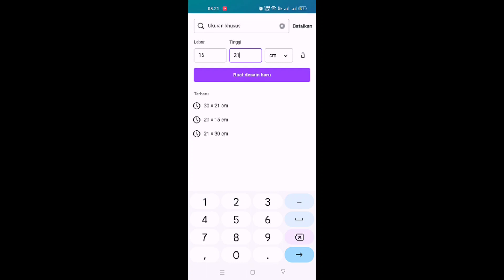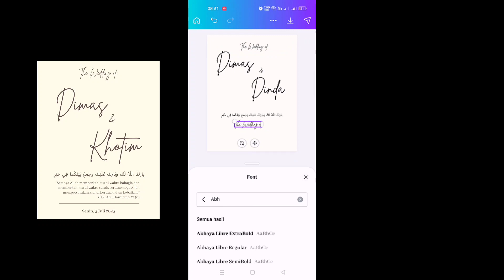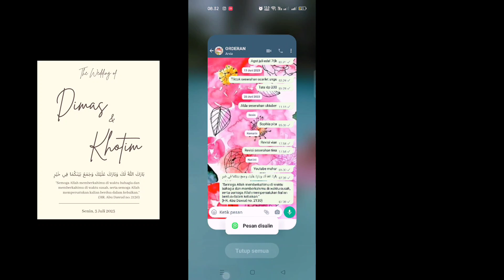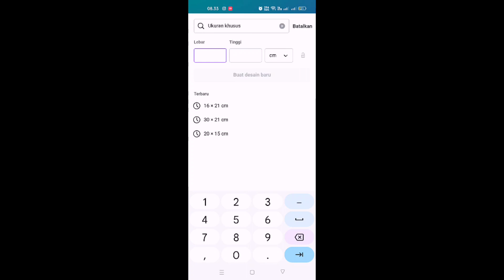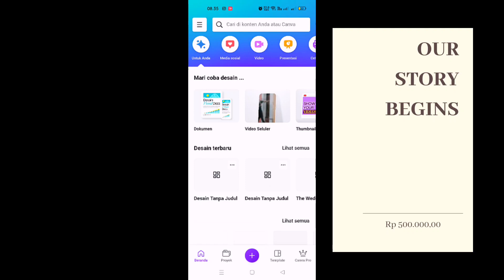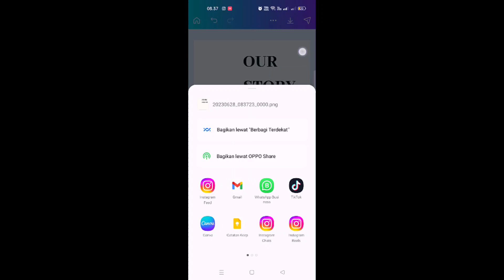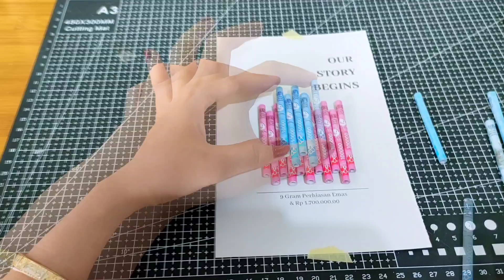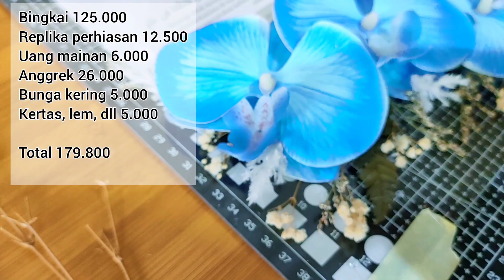TUTORIAL MAHAR AKRILIK TRANSPARAN LOW BUDGET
Hai yuk buat sendiri mahar cantikmu dengan tutorial di video ini kalian pasti bisa praktek sendiri di rumah. Budgetnya hanya 100ribuan saja. Link pembeliannya dibawah ini :

BAHAN MAHAR
Bingkai akrilik